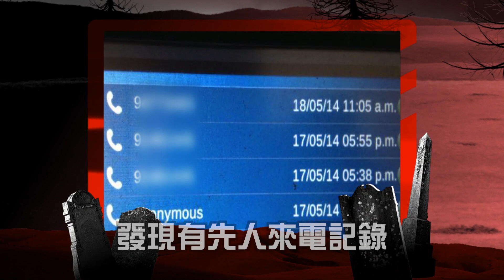潘紹聰《恐怖視線》卓飛親人死後來電？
FoneTV娛樂台《恐怖視線》主持潘紹聰，訪問卓飛
【《恐怖視線》：SmarTone FoneTV娛樂台潘紹聰主持，逢二、四播出】
【《星星友偈傾》：SmarTone FoneTV娛樂台陳小芝/懷鈺主持，逢一、三播出】